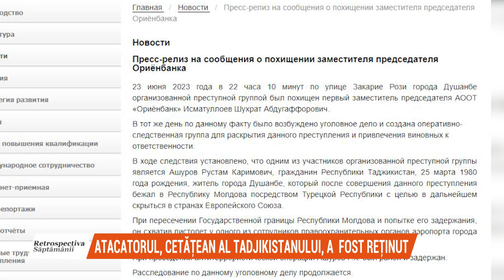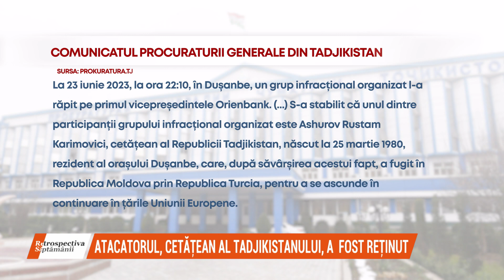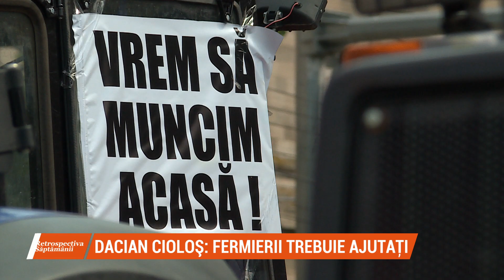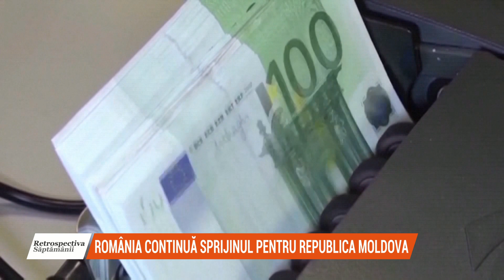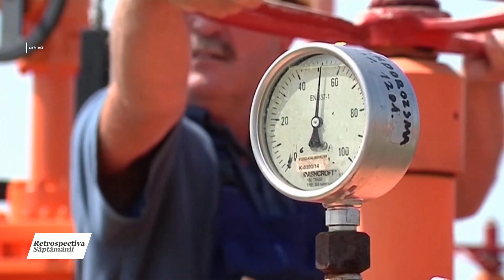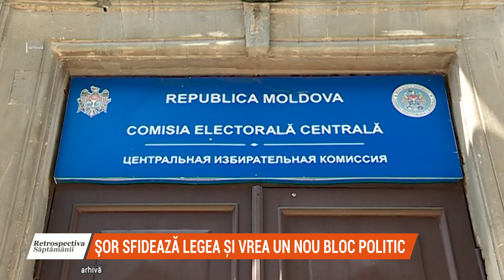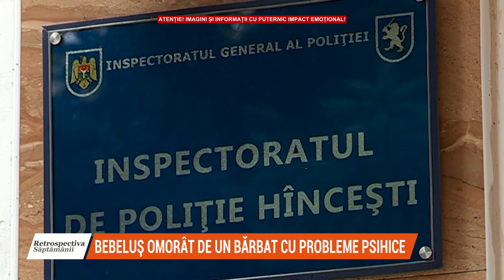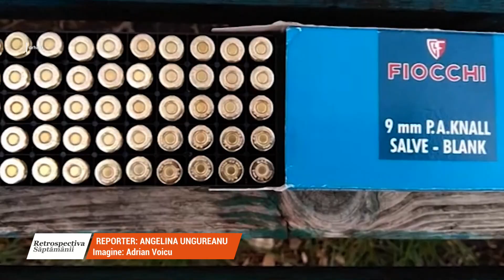Retrospectiva Săptămânii 26 iunie-2 iulie 2023